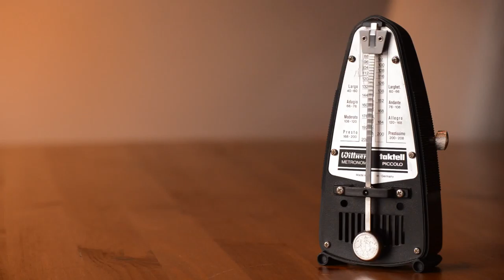Metronome IV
A slow tempo metronome
Metrònom a un tempo lent
Un metrónomo a tempo lento
Un métronome lent
Ein langsames Tempo Metronom
Медленный темп метроном
慢节奏的节拍器

(copy and paste this link to your browser then use the video as you wish. CC Attribution license, that means you can use the video whatever you need, educational, personal, fun, commercial, but you have to mention explicitly "20 seconds channel" source).

Thank you for whaching us and have fun!

The 20" channel Team - Let us be your push to creativity